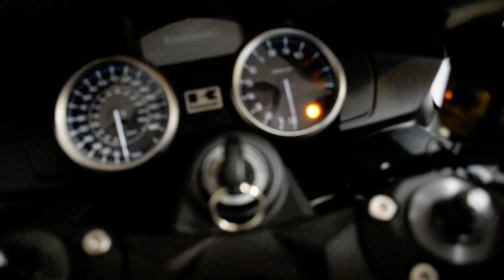2014 Kawasaki Ninja ZX-14R ABS | Used motorcycle for sale at Monster Powersports, Wauconda, IL